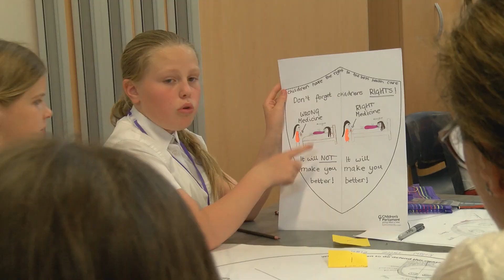Children as Human Rights Defenders: Bruce Adamson, CYPCS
Children's Parliament welcomes Bruce Adamson, Commissioner for Children and Young People in Scotland, as he joins a school workshop run by Scotland's Child Human Rights Defenders.